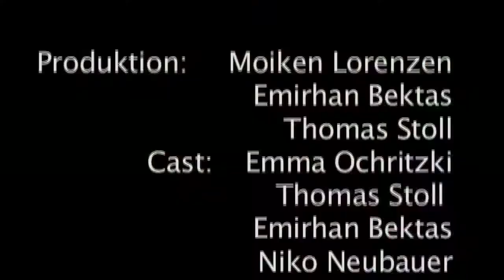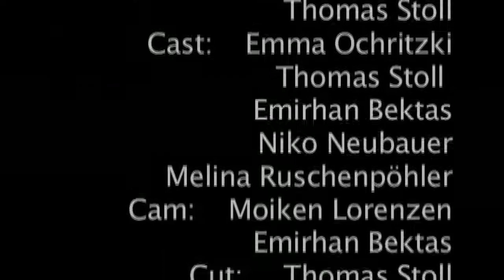Chris Brown ft. Ester Dean - I love you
Aus der Projektwoche der Kw Hamburg